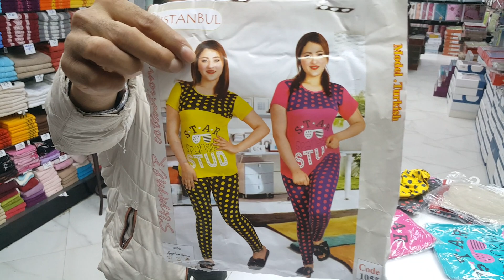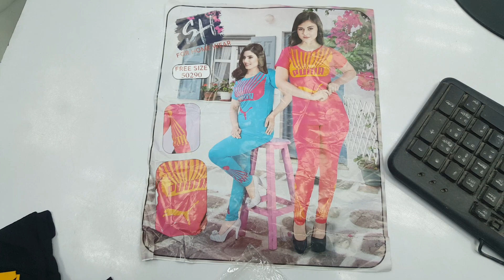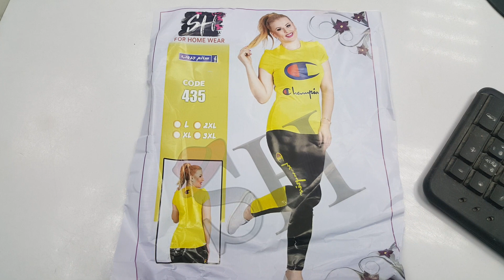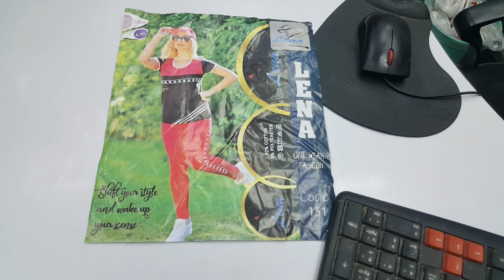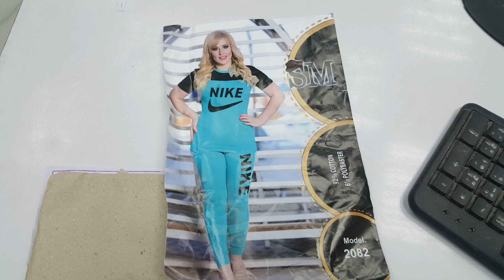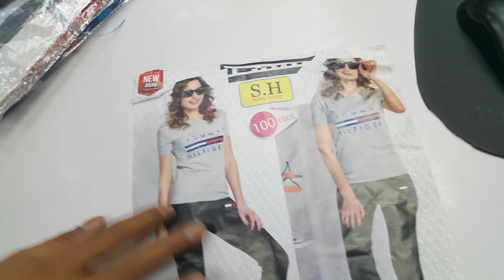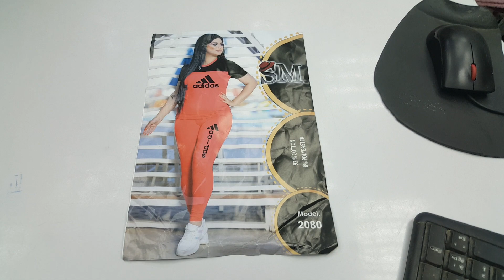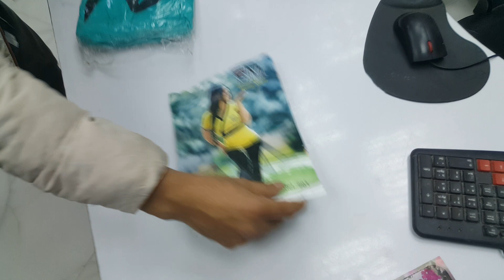بجامات حريمى قطن 100% السعر 50ج وبس